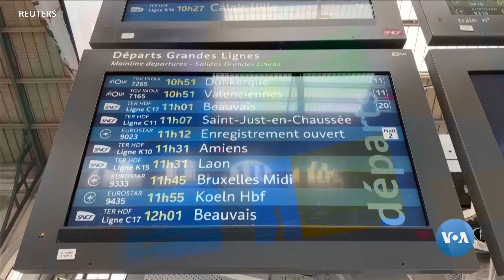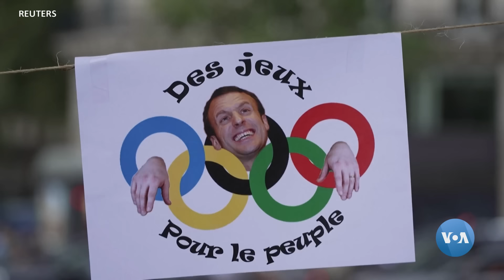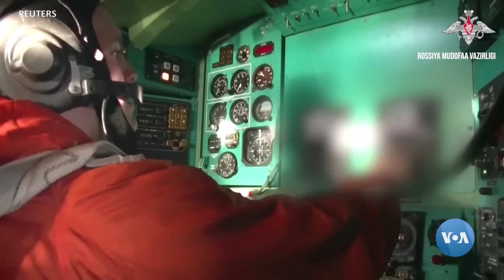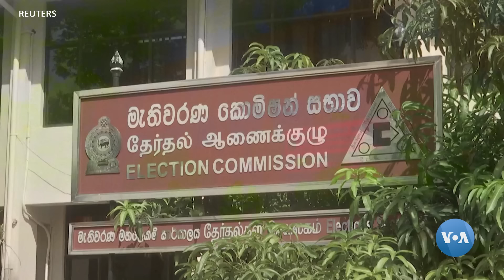Xalqaro hayot - 26-iyul, 2024-yil - Parij Olimpiadasining ochilishi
0:30 Netanyaxu Bayden, Harris, Tramp bilan ko’rishdi
2:47 AQShning G’azodagi urushga doir siyosati o'zgaradimi?
6:03 Parij Olimpiadaga tayyormi?
10:00 Rossiya va Xitoy samolyotlari Amerika yonida uchdi
11:03 21-sentabr Shri-Lankada prezident saylovi
11:42 Eron yangi rahbari 30-iyulda qasamyod keltiradi